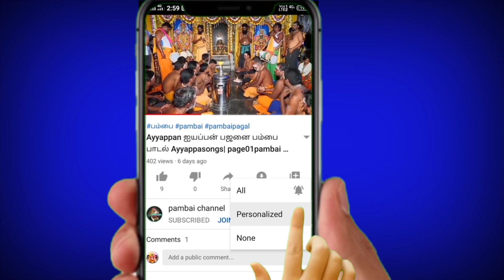துரோபதி அம்மன் திருக்கோயில் கும்பாபிஷேக விழாவில் கும்பகலசம் சாமி ஆட்டம் | தவில் நாதஸ்வரம் பம்பைமேளம்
pambai channel

join button membership transfer banking